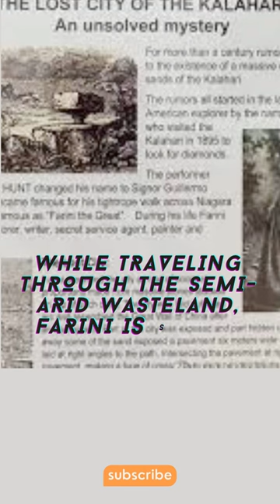The Lost City of the Kalahari ?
The Lost City of the Kalahari is a historical mystery of exploration and archaeology dating to the end of the 19th century. History reports the existence of a ruined city found in the Kalahari Desert in southern Africa.
In 1885, an American entertainer turned explorer named William Leonard Hunt traveled to the Kalahari under the pseudonym, Guillermo Farini.

While traveling through the semi-arid wasteland, Farini is said to have come across what appeared to be ancient ruins consisting of large stones held together by cement and stone walls, which formed semi-circular structures. He also looked for any symbols or evidence of a writing system but found none. Farini claimed that this represented the remains of a lost civilization which had once existed in the Kalahari Desert.

Farini’s alleged discovery sparked immense interest among explorers. Over the past 130 years, at least 30 expeditions have gone into the Kalahari Desert in search of this lost city .
1. All information, stories and everything shared on the videos of THE MYSTERIOUS EAST channel is based on information collected from various sources like Books, Newspapers and Web. While we try our best to produce good content that seems authentic to our knowledge, THE MYSTERIOUS EAST does not create or claim authenticity of any of the information provided in this channel.
2. Any resemblance to real persons, living or dead is unintentional and purely coincidental.
3. We do not intend to hurt any religious sentiments of our viewers.
4. Some parts from this video like music, pictures and videos etc. are sourced from the web. The Mysterious East does not declare any ownership of the pictures sourced in the Video.